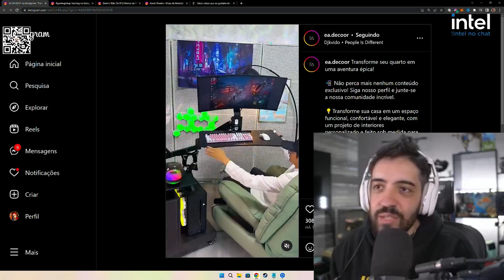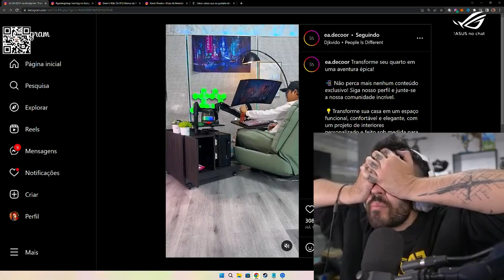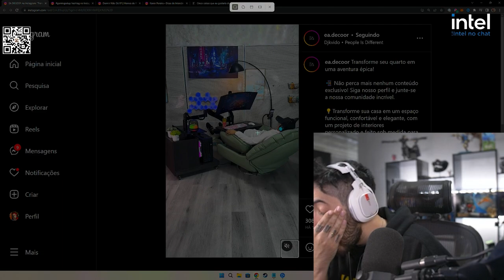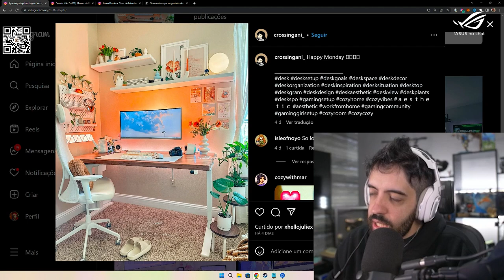O PIOR SETUP GAMER DO MUNDO?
AME O SEU SETUP GAMER, E ODEIE ESSAS COISAS :)
Esse vídeo é cheio de piadinhas, sarcamos e brincadeiras. fica em paz ae :)

- Validade limitada